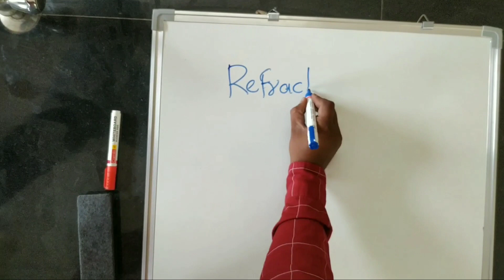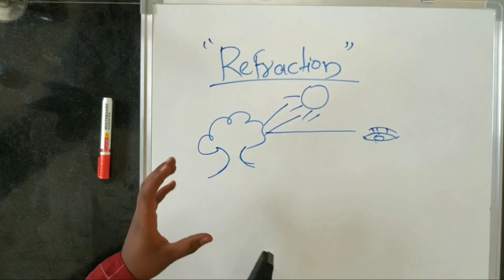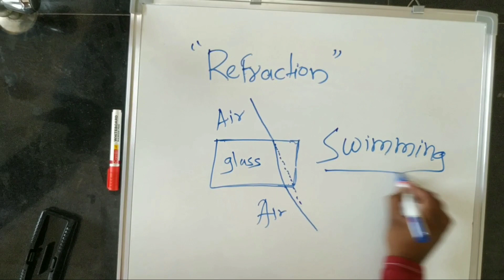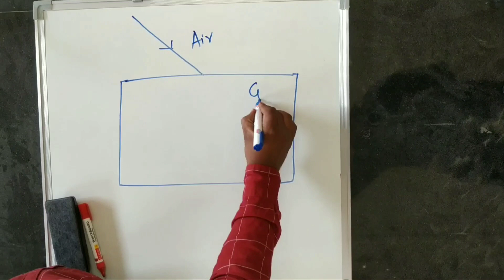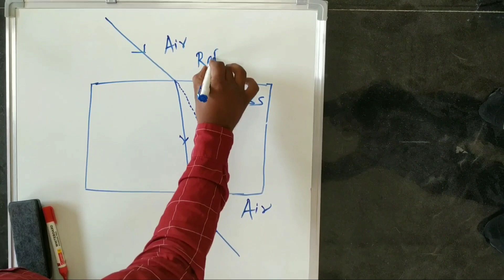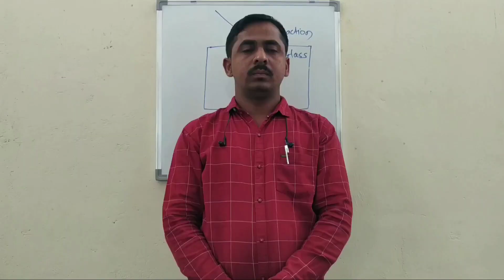Refraction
Refraction of light through water